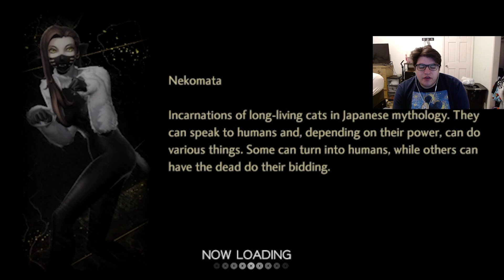SHIN MEGAMI TENSEI V EP 13 I SIDE QUESTS AND LORE DROPS